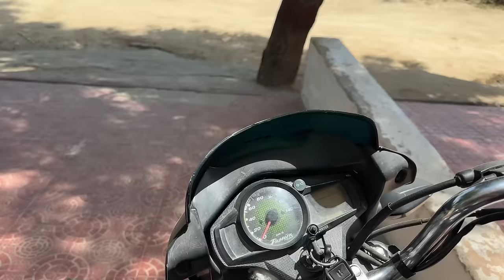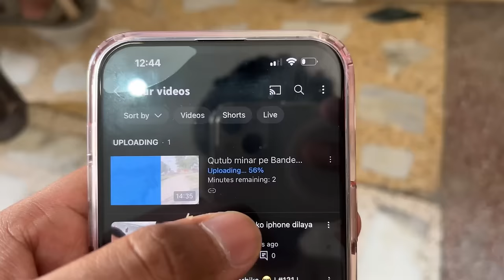Ek Aam din 😌❤️| The Roamer Amit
The Roamer Amit